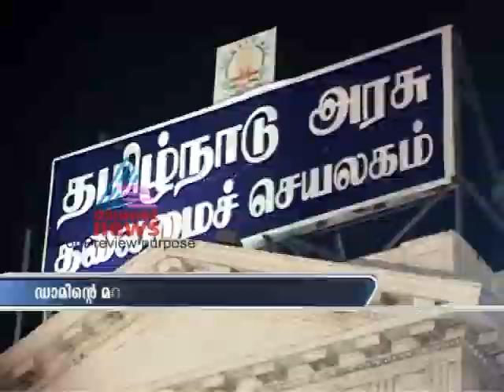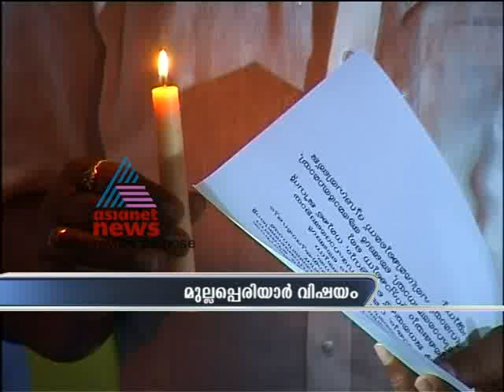Asianet News @ 9am 6,December 2011 Part 1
Top Stories:
1)Mullaperiyar Issues
2)Advocate general in High Court
3)Kiliroor Case
4)Russian Parliament Election
5)West Indies beat India
6)Himacha-Kerala Ranji Trophy